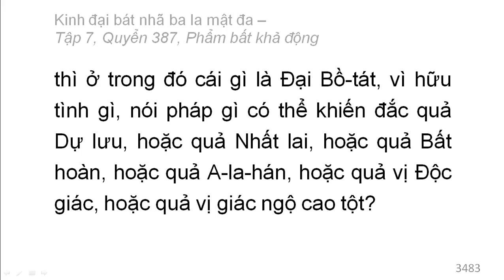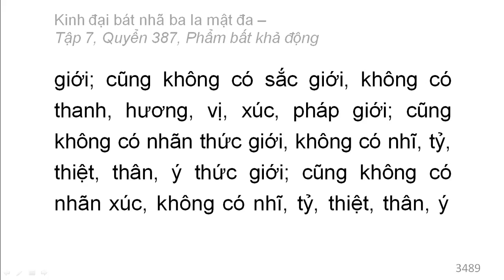Quyển 387: Kinh đại bát nhã ba la mật đa - Phẩm bất khả động (rất hay) (387/600) (11)